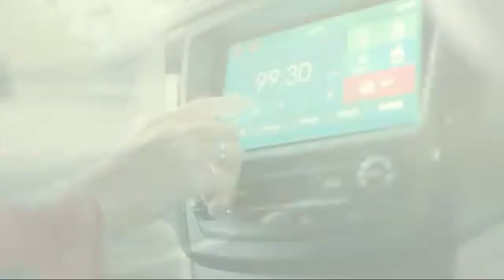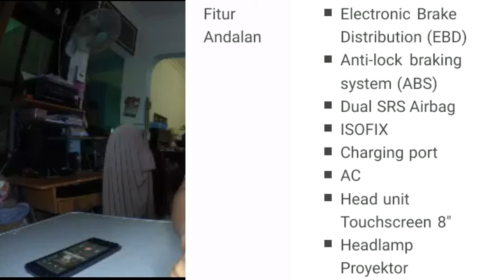Membahas WULING CONFERO S 2017.|| LMPV TERMURAH????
Membahas WULING CONFERO S LMPV TERMURAH???